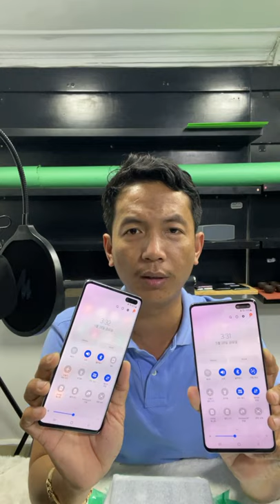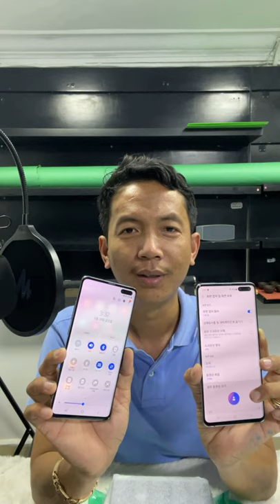ចង់បានប្រម៉ូលសិនពី iPhone X 64G/256G អត់ Adminដាក់អោយចូលមកបាន